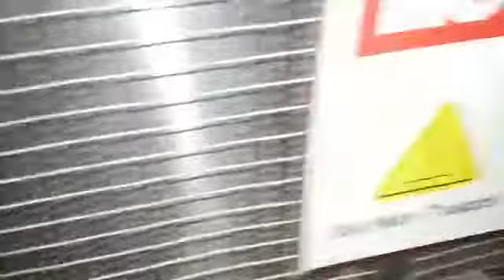Carton: Sachet SFG 100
Carton Sleeving